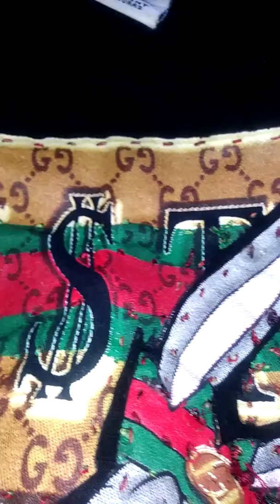OMW TO THE DUMP ON CHARLES CITY ROAD IN HENRICO COUNTY VA